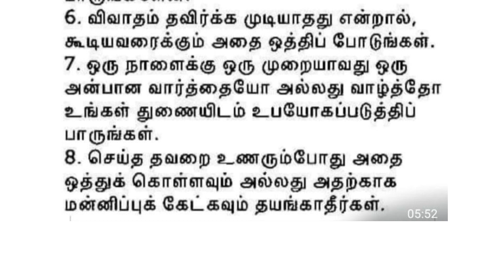இல்லறம் இனிக்க பொன்விதிகள்